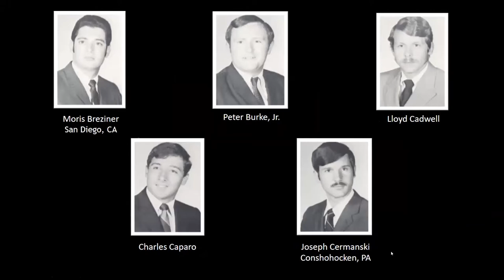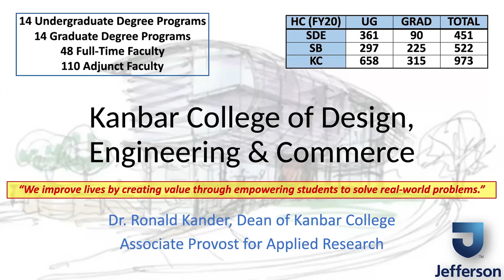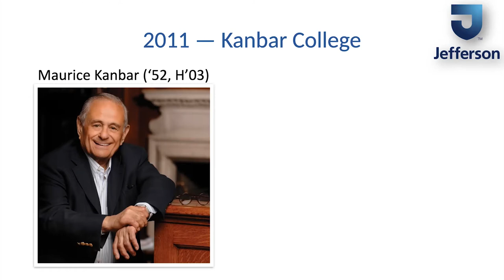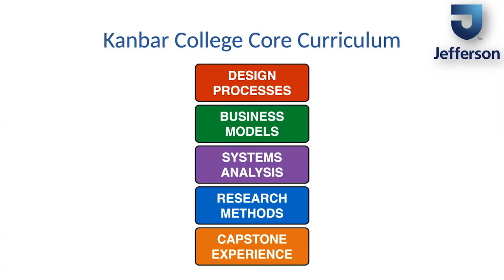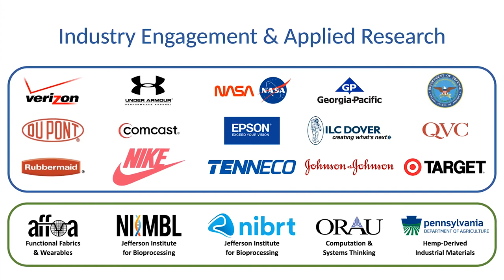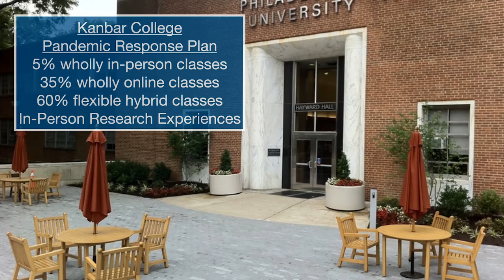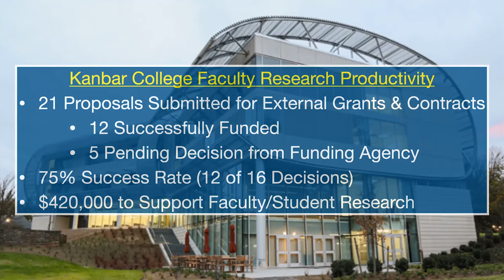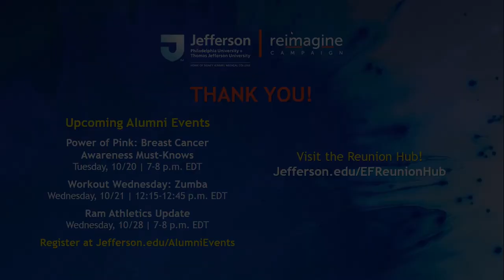Textile Class of 1970 50th Reunion Celebration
On October 13, 2020, the Textile Class of 1970 commemorated its 50-year reunion with a virtual celebration that included a Golden Rams Parade, a look at the day in the life of a Jefferson student in 2020, remarks by alumni and former faculty members, and a talk by Ronald Kander, executive dean of the Kanbar College of Design, Engineering & Commerce.